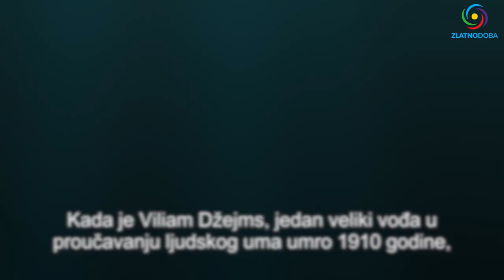DR NAPOLEON HILL - 12 velikih bogatstava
Veoma retko predavanje snimljeno 1963. godine. Nakon što je više od 25 godina istraživao kako bogati postaju bogati, kakve veštine i navike ih izdvajaju od ostalih, kakve strategije primenjuju i kakav je njihov mentalni sklop (stav), Dr Napoleon Hill otkrio je i formulisao (sistematizovao) filozofiju uspeha oslanjajući se na ideje i iskustvo najmoćnijih i najuspešnijih ljudi. U ovom predavanju kao jedan od najcenjenijih pisaca i predavača svih vremena iznosi neopisivo korisna znanja, praktične i konkretne savete i najvažnije principe prosperiteta.

Njegova najpoznatija knjiga “Misli i obogati se” proglašena je za jednu od najmoćnijih knjiga tog vremena. Prodata je u preko 15 miliona primeraka. Svi koji pogledaju ovo predavanje, pročitaju navedenu knjigu i primene tu filozofiju biće bolje pripremljeni da uživaju u višem standardu života.

Teme predavanja:
- Šta je zapravo pozitivan mentalni stav?
- Pravi stepen kontrole uma,
- Šta je primenjena vera?
- Kada molitva donosi pozitivan rezultat?
- Na šta odmah reaguje podesvest?
- Šta kada imamo negativan mentalni stav?
- Metoda i postupak kojom se neuspeh pretvara u uspeh, siromaštvo u bogatstvo, tuga u radost, strah u veru,
- Prava moć vizualizacije,
- Šta je zapravo strah?
- Važnost nevidljivih vodiča,
- “Mudrost omekšava siromaštvo i ukrašava bogatstvo” - Sokrat
- 12 velikih životnih bogatstva,

Podrška za prevod: Vera Stanojević
- Ako vam je ovo predavanje pomoglo ili koristilo ne trebate pisati hvala puno nego uplatite donaciju (koliku god) da prosledimo Veri da nastavi sa prevodima drugih korisnih predavanja. Uplatiti možete preko PayPal ili na drugi način (u opisu ispod)

✅ Ako emisije imaju pozitivan uticaj na vas delite ih dalje. Tako pomažete i ddrugima da se osveste, unaprede, usavrše...

🙏  Hvala svima što šaljete donacije, mnogo znači i doprinosi vaša novčana podrška.

1. BiH žiro račun: 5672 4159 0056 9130

2. Devizni račun: BA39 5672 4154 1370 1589